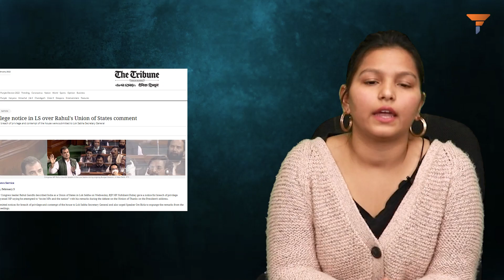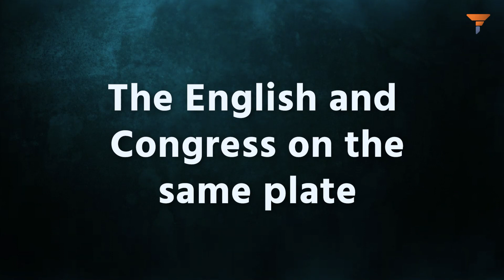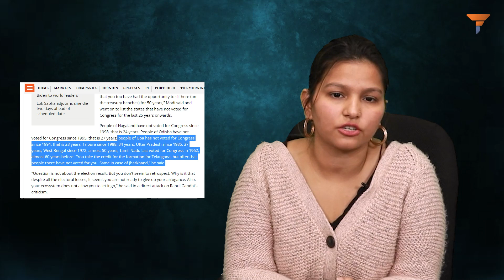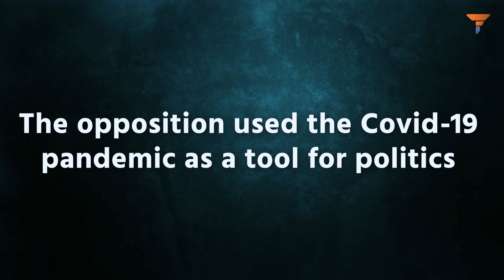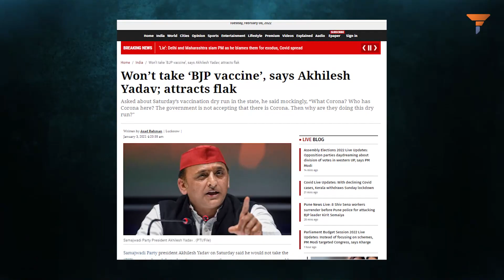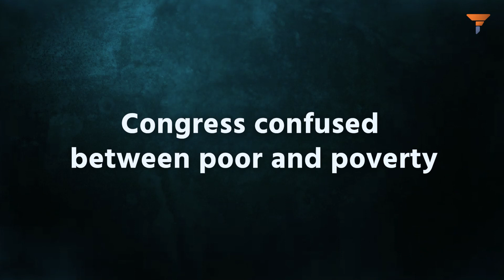10 Truth Bombs that PM Modi hurled at the Opposition